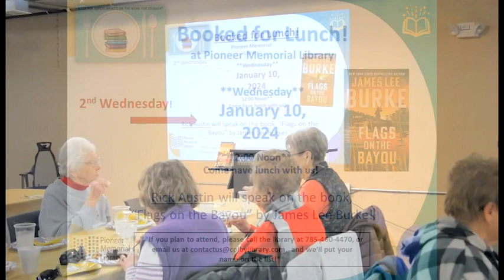January 2024 - Booked for Lunch - Rick Austin